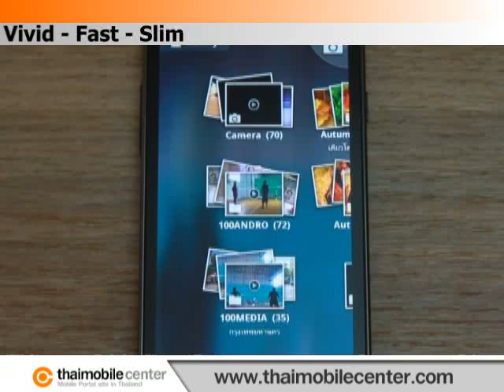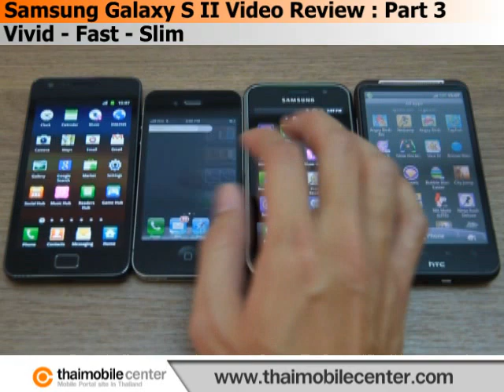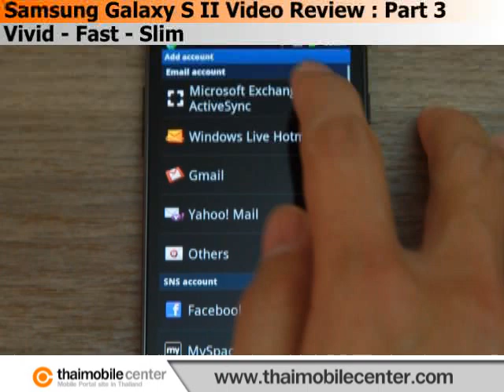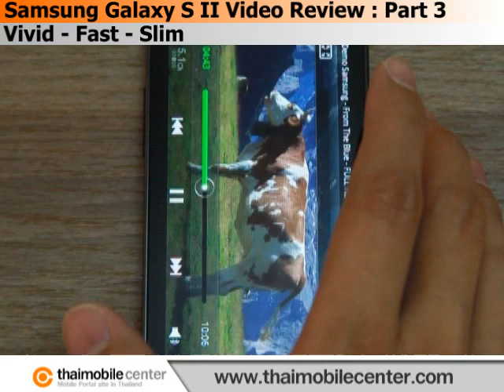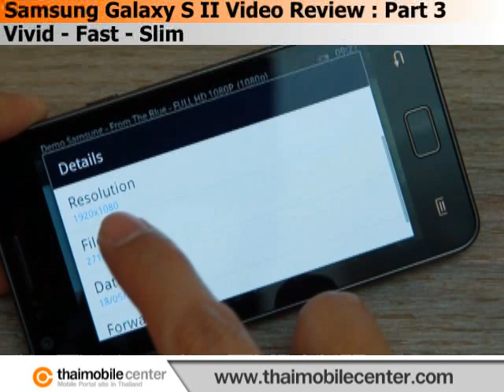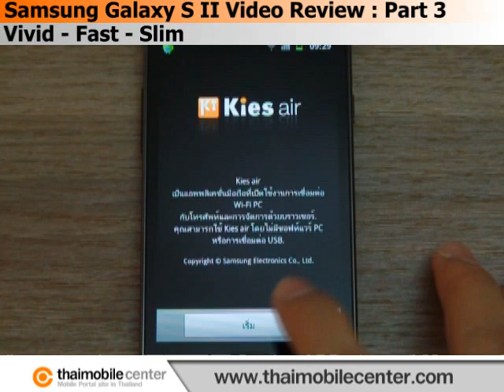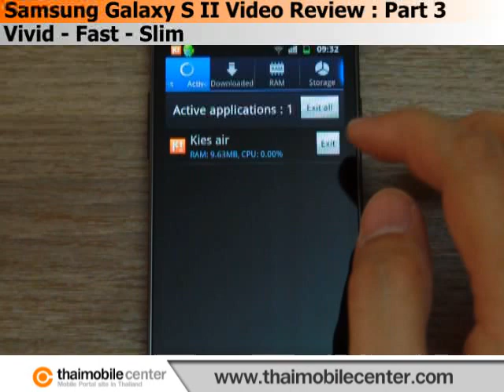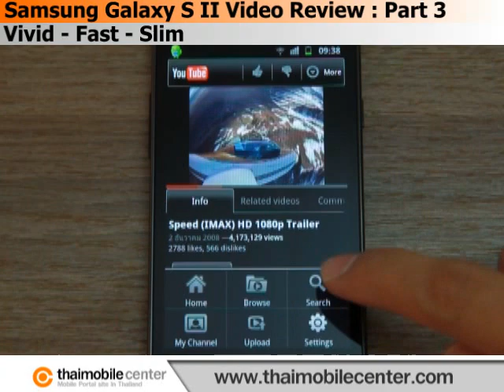Samsung Galaxy S II Video Review : Part 3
ข้อมูลมือถือ Samsung Galaxy S II (Galaxy S2)

Samsung Galaxy S II Video Review : Part 3 (In Thai Language)
Vivid - Fast - Slim
By Thaimobilecenter.com